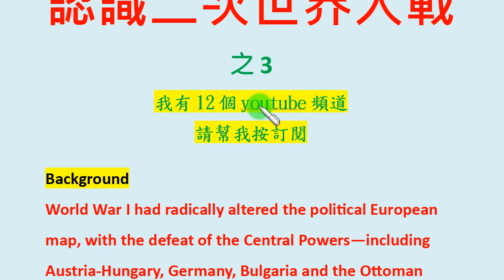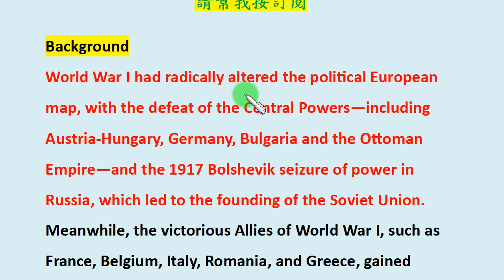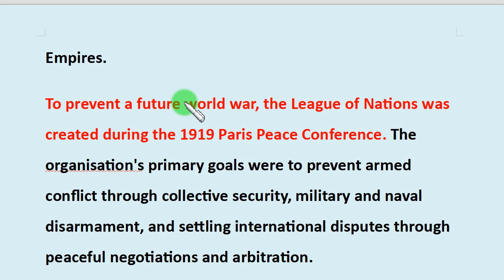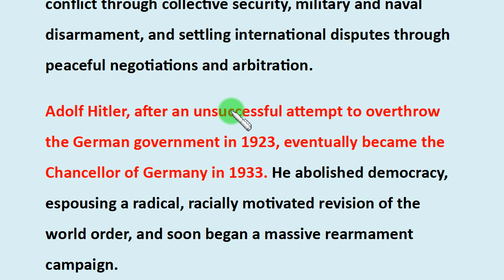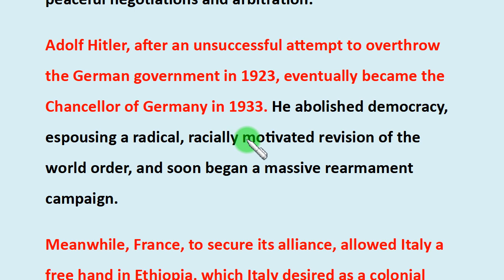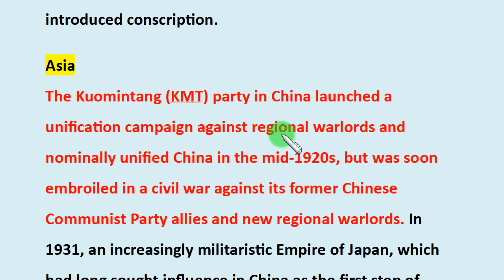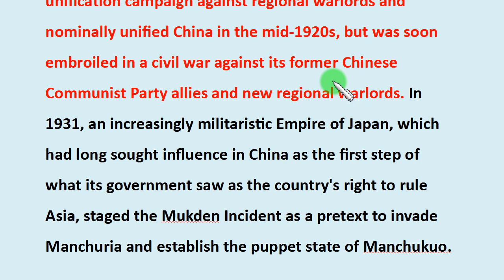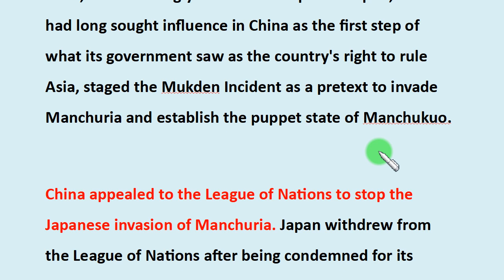知識閱讀篇第28集：從英文認識第二次世界大戰 (8-3)